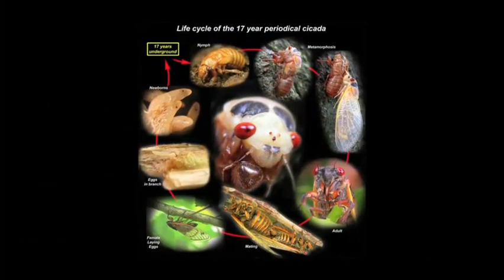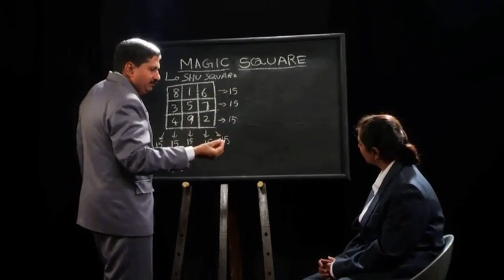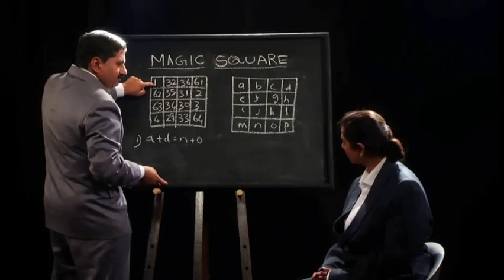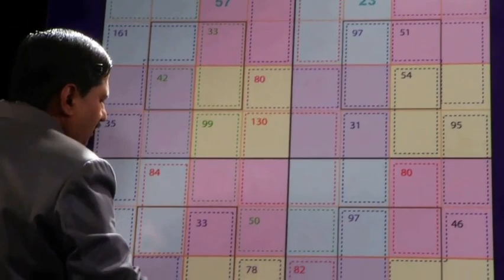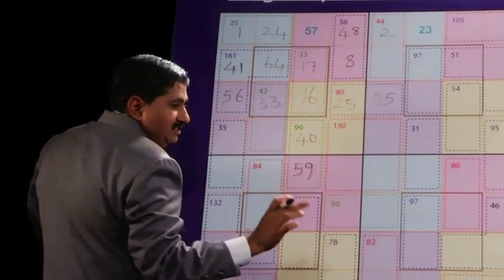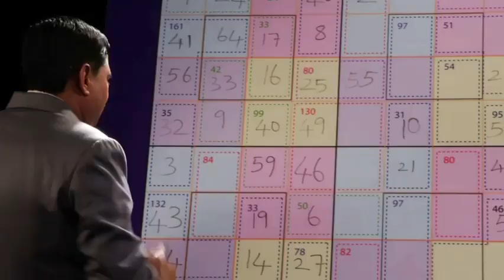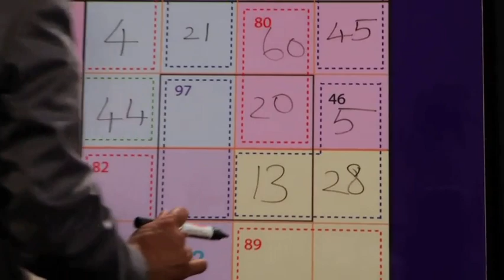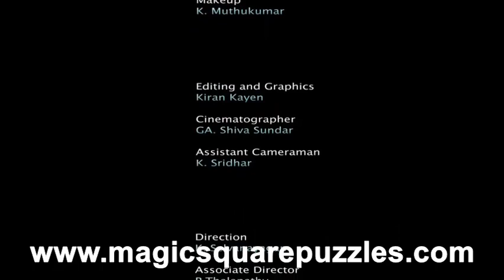How to Solve The Magic Square Puzzles | Calculate Without Using Calculators | Mental Calculation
This Magic Square Puzzle is a new kind of puzzle. This involves Arithmetic and Logic. Very easy and simple puzzles. But as you start solving the puzzles you will start doing all the Arithmetic operations like Addition and Subtraction in your mind itself. Your fear for Mathematics will vanish. Instead of I HATE Mathematics you will say I LOVE Mathematics. This is a copyrighted puzzle. Give a good rating and review to this puzzle on youtube.

We know the importance of Mathematics. But how many of us know that Mathematics is the language of Nature. The structure of the shell of an oyster there is Mathematics. Mathematics is in the light and Mathematics is in the sound.  The electrons go around the nucleus of an atom in a precise orbit. The planets go around the Sun in precise orbits. The Sun goes around the Universe in precise orbits. There is an order or rhythm in all these. Show a place, thing, matter and energy. There is Mathematics in all these. Mathematics is the language of Nature and verily yes, Mathematics is the language of the Nature and the Universe.